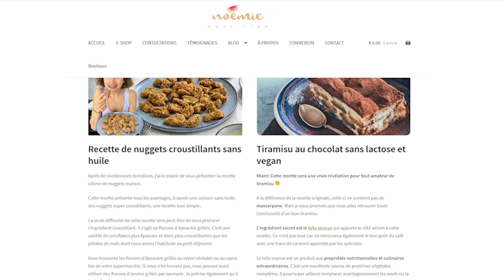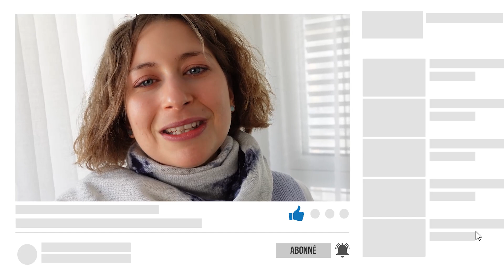RECETTE HEALTHY de GATEAU au CHOCOLAT SANS BEURRE + je réagis aux ERREURS RÉGIMES de mes ABONNÉS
Cette semaine on se retrouve pour une vidéo chitchat en cuisinant ! Je réalise un gâteau au chocolat healthy d'après une recette de @hervecuisine  avec un ingrédient secret, que mes parents devront deviner le soir même 😉 ET je réagis à VOS pires erreurs fitness et nutrition ! 😱

🍉 Si tu préfères tester sur un temps plus court la detox, mon Challenge Detox de 5 jours  :